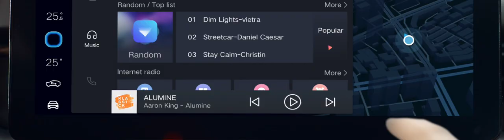AIWAYS U5: Love Your Drive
The new AIWAYS U5 all-electric SUV takes driving to a whole new level!